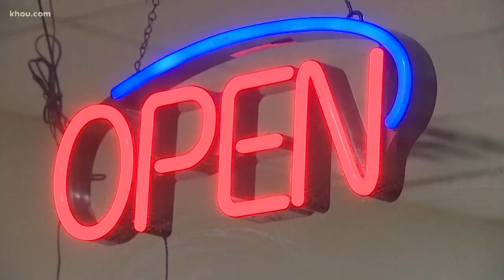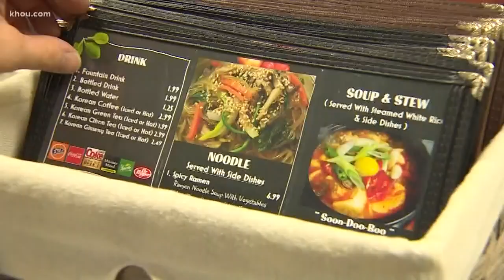Rayford Road construction could shut down businesses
Road construction is an inconvenience, but for several business owners, it’s a whole lot worse than that